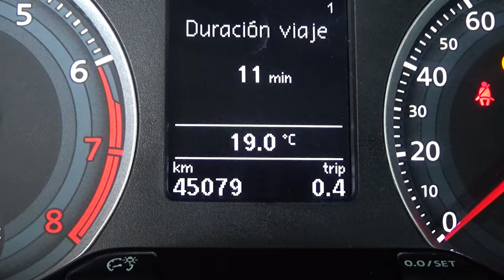Volkswagen / Gol / 2019 - 4167